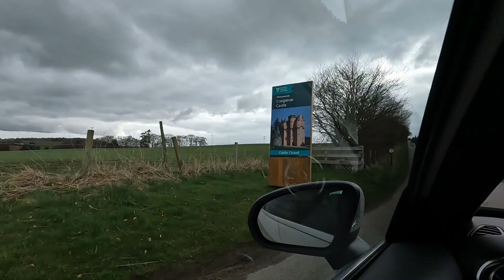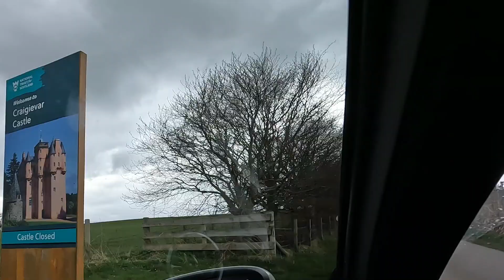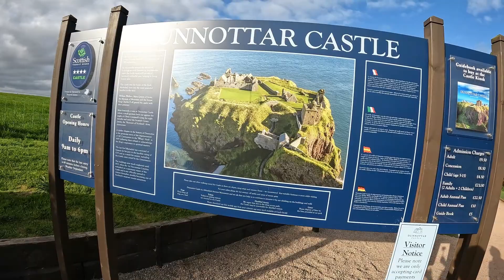Day - 2 Lost In Scotland | Edinburgh | Aberdeen | Stonehaven | Bhaskar K Bhatt Vlogs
Hello Everyone,
This is my 11th Vlog, 2nd in the series on an unexpected road trip to Scotland. I've done my best to show you guys whatever I am exploring, and I hope you enjoy it.

Thank you so much for all the support!!! Dil se Dhanyavaad

Ignore